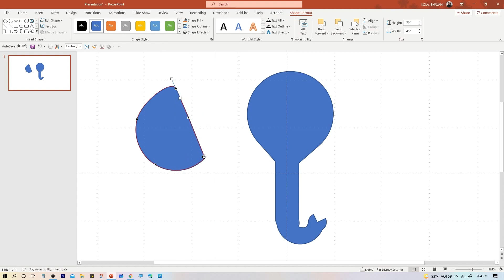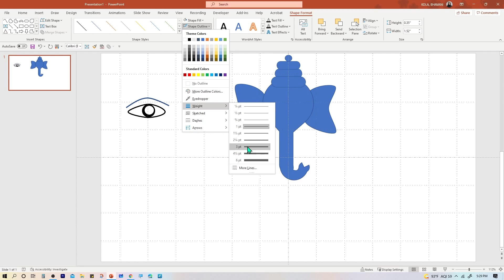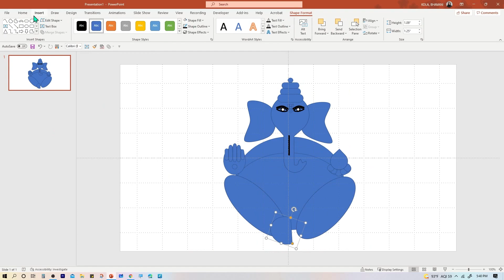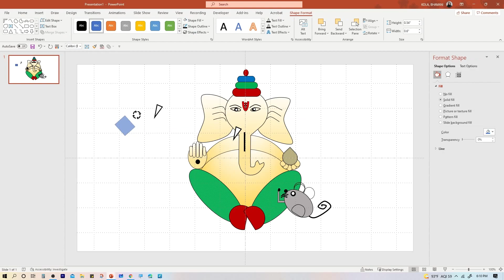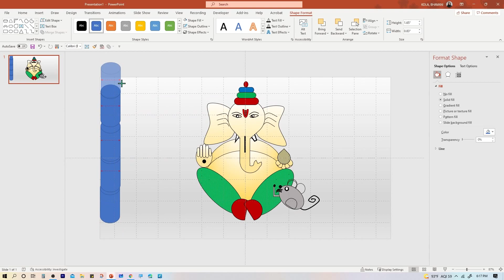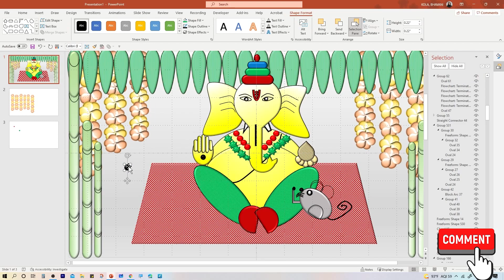How to Create Art with PowerPoint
In this Video I will demonstrate how to create art using PowerPoint.
When passion meets culture, you can create wonders.

Amazon links to the products I use in the video